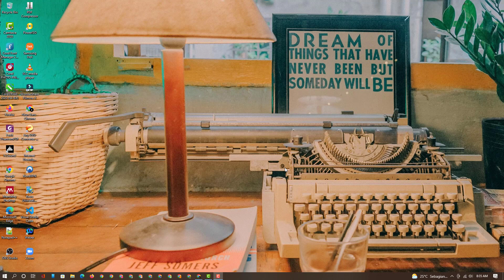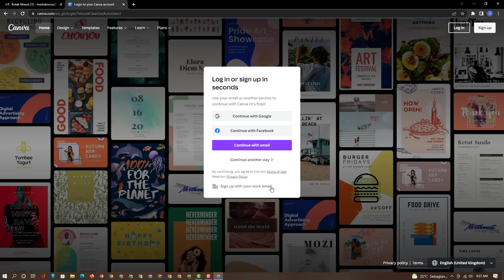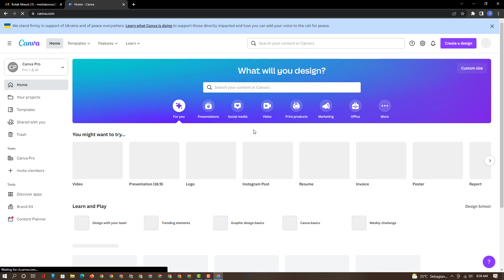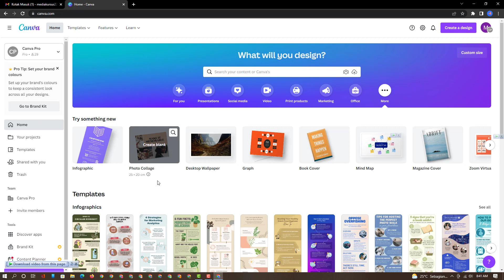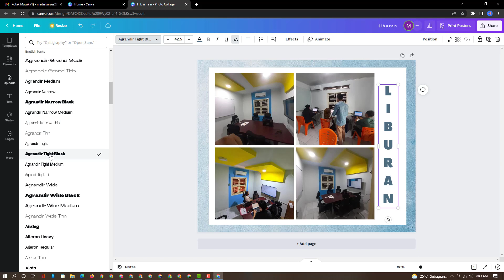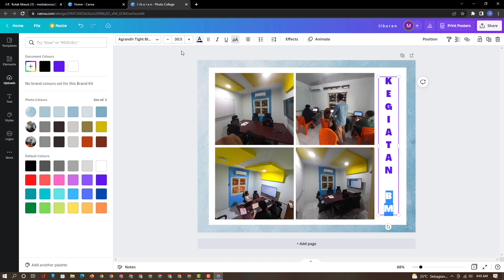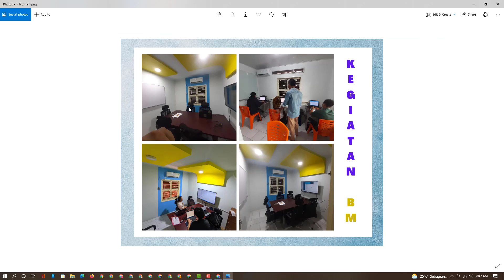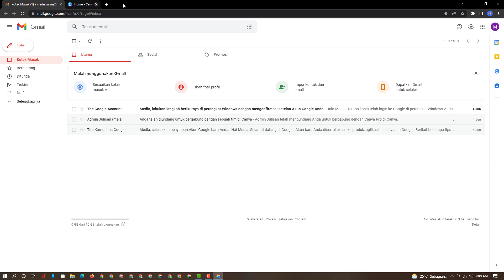Free!!! Tutorial daftar CANVA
Aplikasi ini juga menyediakan beragam contoh desain untuk digunakan. Canva terdiri dari dua jenis layanan, yakni gratis dan berbayar.